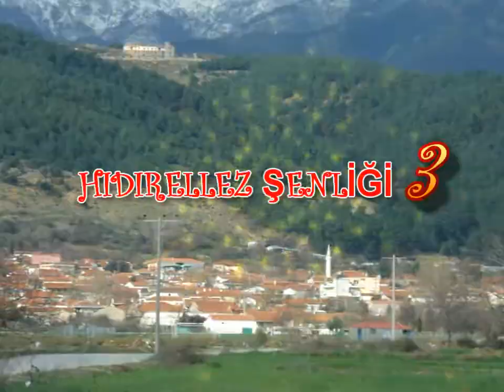BUYUK MUSELLIM -HIDIRELLEZ 3